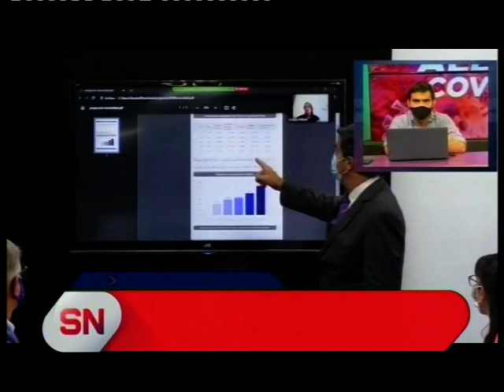SITUACION DEL COVID EN CHACO.